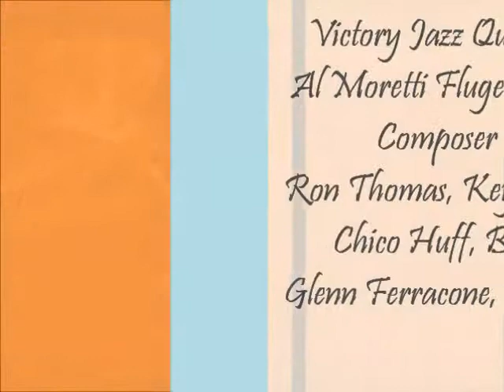Victory Jazz Quartet At Once and Forever ~ Al Moretti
Victory Jazz Quartet at the Victory Brew Pub Summer of 2013 with Ron Thomas, Keyboard, Chico Huff Bass, Al Moretti Flugelhorn.  Playing Al Moretti composition, "At Once and Forever".